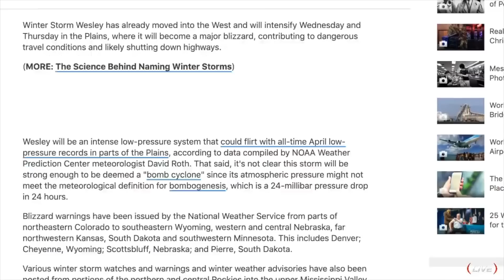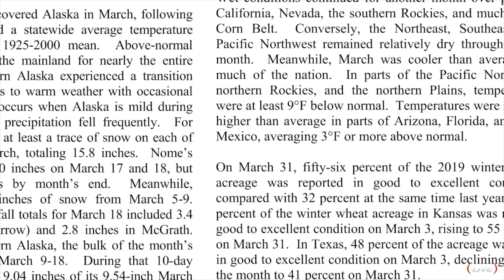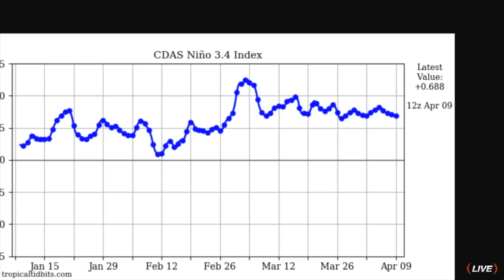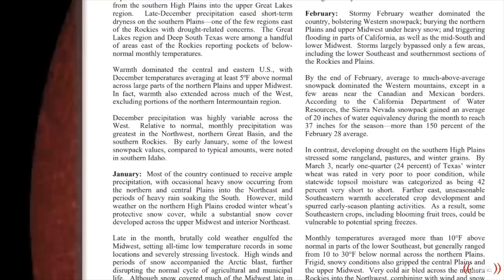🔁🥉Winter Storm Wesley Prompts Blizzard Warnings in the Plains & Upper Midwest, Including Denver